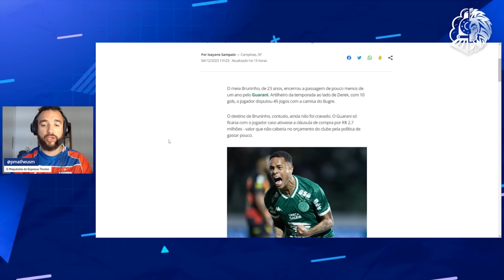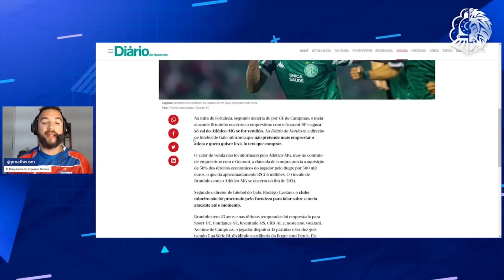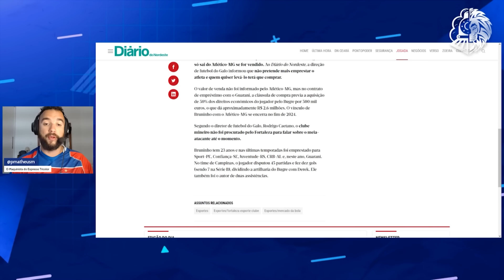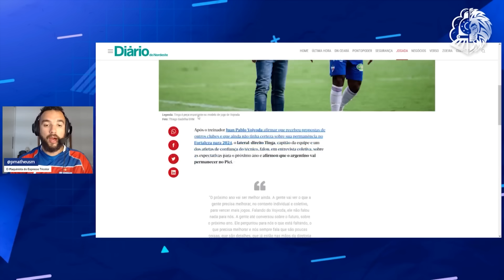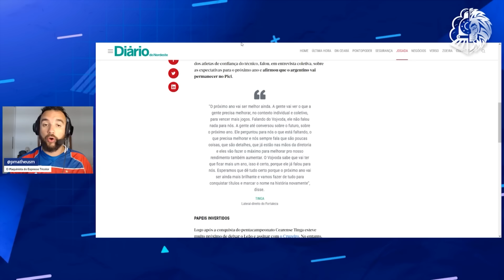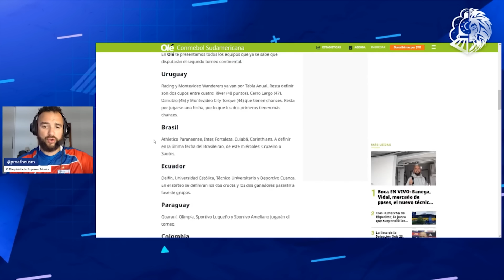✅ BRUNINHO CHEGANDO! GALO DÁ RECADO! ROMERO NO CEARÁ! VOJVODA PROJETA 2024! DIÁRIO OLÉ FALA DA SULA!